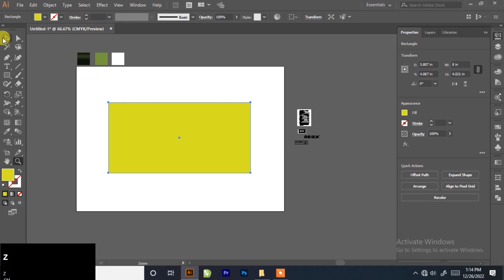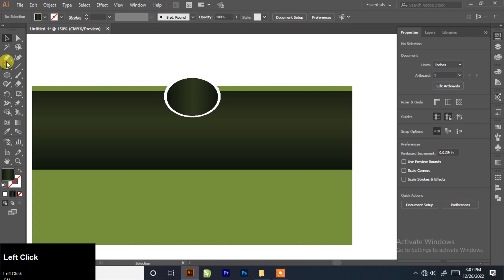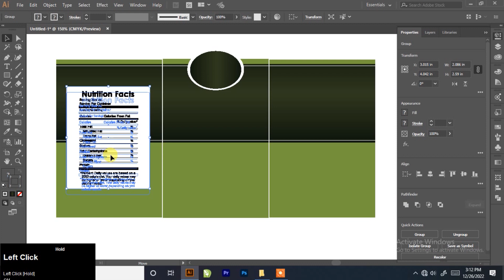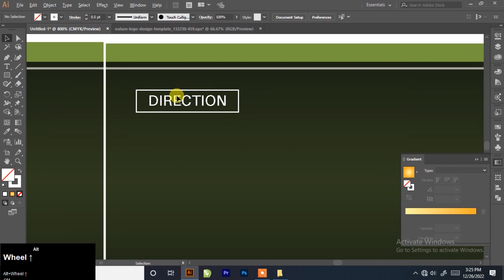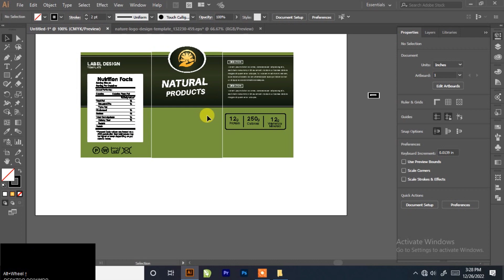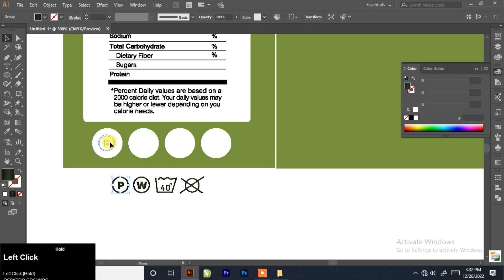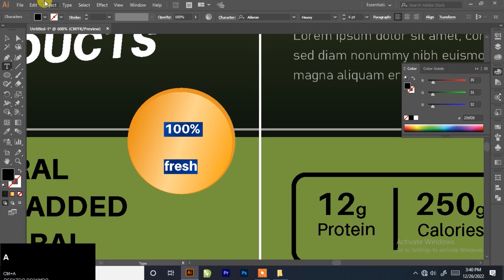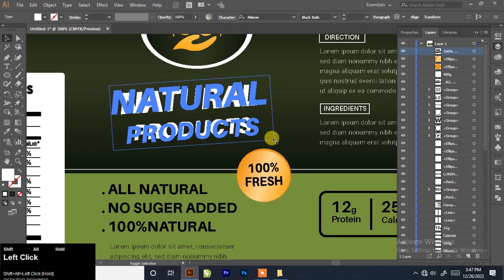How to Create Label Design in Adobe Illustrator CC 2023 | Tutorials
Hello Everyone,
In this video, I will tell about how to design product label. Product label design with the help of Illustrator. So please watch the complete video and share it with your friend. Thanks

► More Tutorial On My Channel Vicky GD

✅ how to make Label packaging design
✅ illustrator packaging design
✅ product packaging design
✅ how to design stickers
✅ label design mockup
✅ label design mockup
✅ product packaging design process
✅ packaging design in illustrator
✅ bottle label design
✅ bottle label design in illustrator
✅ photoshop tutorial
✅ bottle label design canva